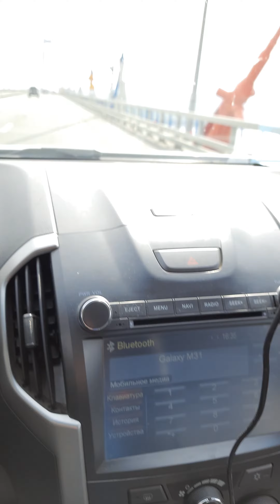Мост на остров Русский.